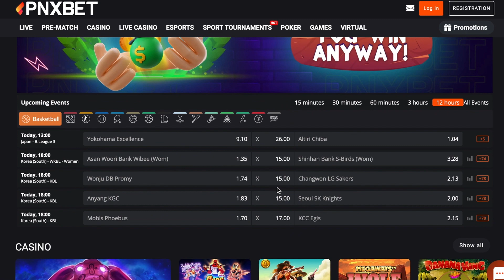Los Angeles Lakers at Pheonix Sun 4/5/22 - NBA Picks & Predictions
The Pnxbet website offers a lineup of over 5,000 online casino games. You can also find over 140 sports listed on the Pnxbet website sportsbook. As an added bonus, every new user receives a $500 welcome bonus. If you are new to betting, Pnxbet has a bet learning center that you can use at any time.

CLAIM YOUR BONUS NOW!